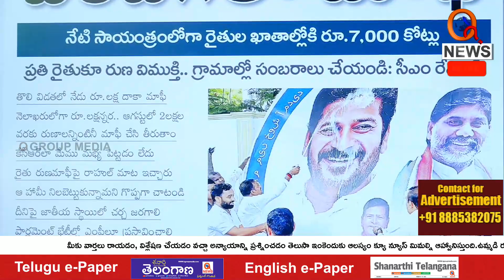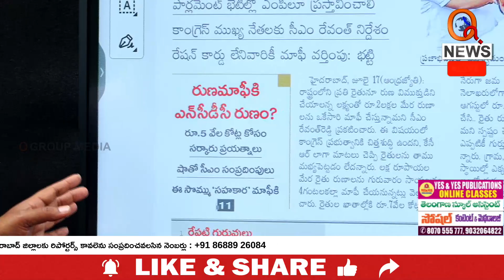పండగలా మాఫీ | Teenmarmallanna | QnewsHD